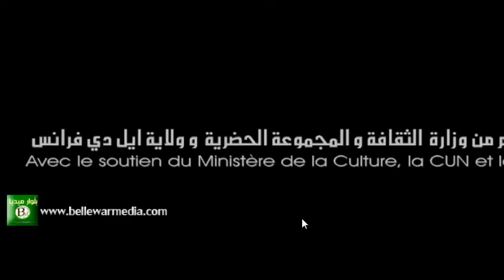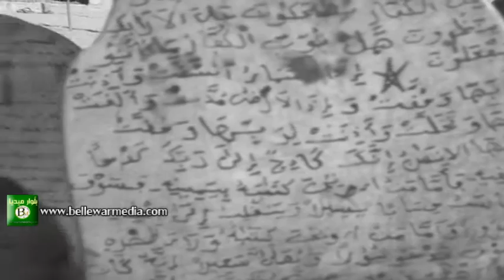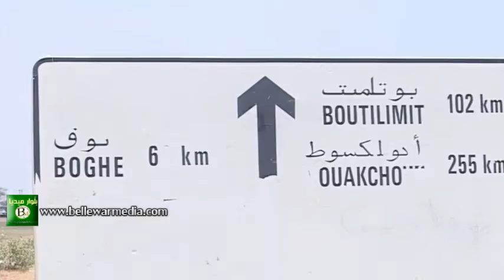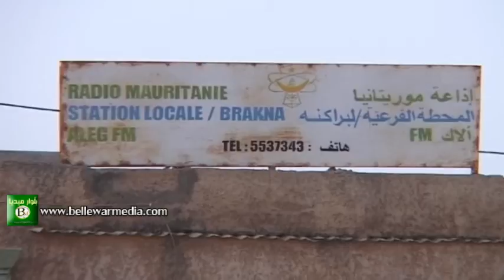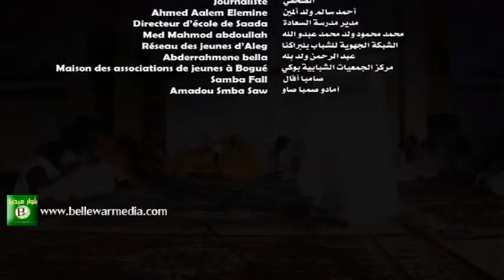النسخة الثامنة من مهرجان نواكشوط للفلم القصير*ولاية لبراكنه *موريتنيا